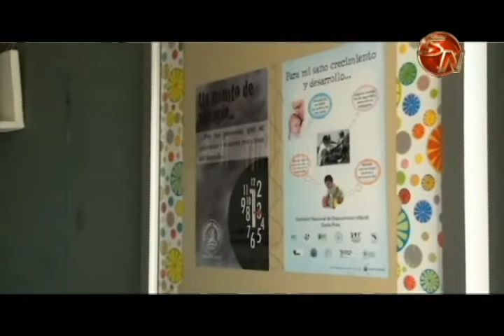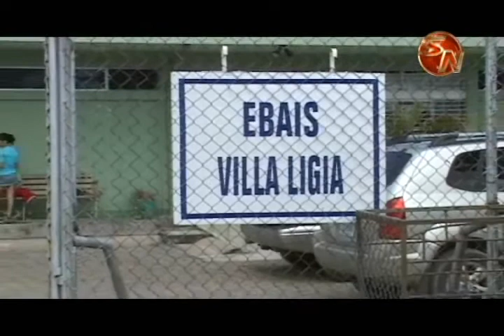En este mes se espera inicie la atención horario vespertino en dos Ebais de Pérez Zeledón